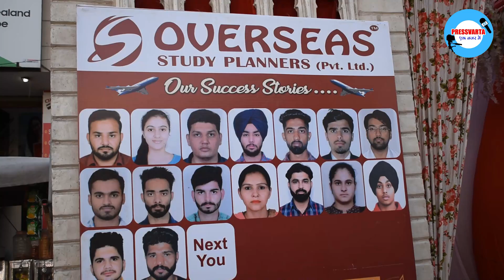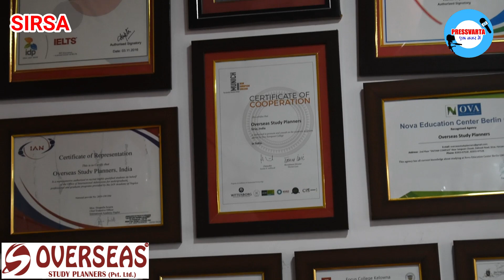विदेश भेजने का फ्यूचर प्लान करता है ओवरसिस स्टडी प्लानर, जानिए कैसे बना खास।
ओवरसिस स्टडी प्लानर के 15 वर्ष पूरे होने पर आज एक कार्यक्रम का आयोजन किया गया। तस्वीरें आपकों सिरसा शहर के सांगवान चौक पर स्थित ओवरसिस स्टडी प्लानर की दिखा रहा हूं। सैंटर में न केवल सुखमणी साहब का पाठ किया गया बल्कि उन विद्यार्थियों को भी सम्मानित किया गया जो विदेश में स्टडी हेतु वीजा प्राप्त कर चुके है। सभी विद्यार्थियों व अभिभावकोंं ने अपने अपने विचार भी सांझा किए। वहीं केक काटकर सेलिब्रेशन भी किया गया।